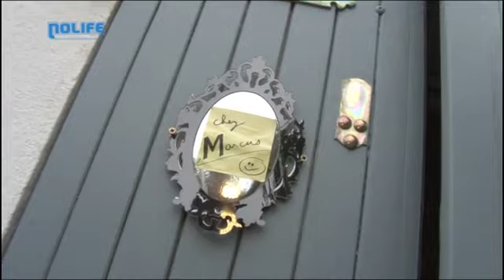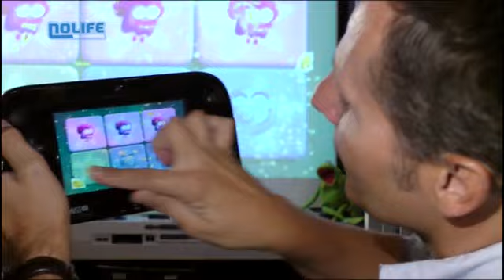Chez marcus 262 - Rayman Legends